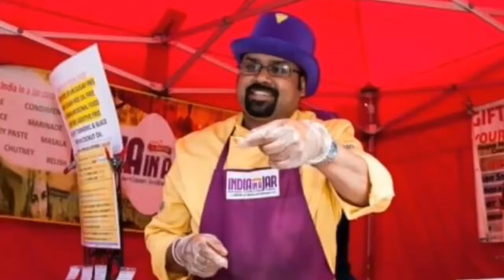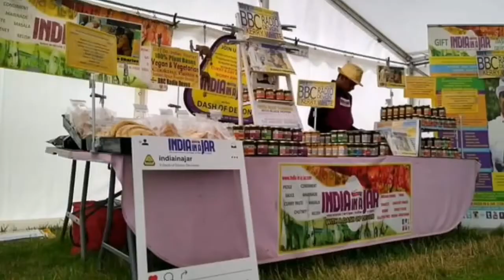Cook quick and easy Chicken Tikka at home using India in a Jar BBQ Tandoori Tikka recipe mix paste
Boneless Indian BBQ Chicken Tikka using India in a Jar ‘BBQ TANDOORI TIKKA PASTE’ & Yoghurt

Perfect for summer barbecues, Chicken Tikka is very tasty and easy to cook, it is healthy and makes for a perfect summer meal. Indian classic of yogurt- and spice-marinated chicken traditionally baked in a tandoor, or clay oven. This low-fat chicken recipe is packed full of flavour. It's quick to cook and the marinade does all the work and does not have a sauce. Chef Collin Pereira recreates the flavours of the classic BBQ Chicken Tikka using ‘India in a Jar’ BBQ TANDOORI TIKKA PASTE.

Cook quick and easy Chicken Tikka at home using India in a Jar BBQ Tandoori Tikka recipe mix paste from India in a Jar by Chef Collin Pereira.

Serves 6 to 8 – 1 kg meat
FAMILY PACK (One full jar can cook 2 kg of meat)

RECIPE FOR PREPARING BONELESS CHICKEN TIKKA (dry BBQ style dish without a sauce) – FAMILY PACK

Half a jar of ‘India in a Jar BBQ TANDOORI TIKKA PASTE’ for marinating 1 kg of meat.

1. In a mixing bowl add 240 grams of plain yougurt, 80 grams (half jar) of ‘India in a Jar BBQ TANDOORI TIKKA PASTE’ , 12 grams cooking salt, 1 tablespoon ginger paste, 1 tablespoon garlic paste, and mix well by hand or by using a whisk if required to break the lumps. Then add 1 kg cut boneless chicken pieces and mix well and keep covered in a refrigerator for at least 2 hours.

2. Pass the chicken pieces into a metal (or wooden) skewer and cook in a pre-heated oven at 200 degrees Celsius for 15 minutes or until tender. Turn the pieces and baste it with butter at intervals to keep the meat moist and juicy. Cook for another 4 minutes until the chicken is thoroughly cooked and has taken on a lightly blackened appearance. Cook further if you prefer a well-done tikka with burned edges. Alternatively, it can be cooked without skewers by placing them on a tray in the oven or BBQ.

GARNISH : Garnish with sliced raw onion rings and lemon wedges and enjoy with rice or bread and a raita and a salad. Delicious served with onion, tomato and coriander leaf salad and basmati rice.

TIPS: Cook further till the excess water evaporates if required. (Only if there is excess water from the yoghurt).

INGREDIENTS AND QUANTITY
a) On-the-bone or Boneless Chicken Breast 1kg for skewering
b) Natural Yoghurt – 240 grams
c) ‘India in a Jar’ BBQ TANDOORI TIKKA PASTE  - 80 grams (half jar)
d) Salt – 12 grams for a half jar of paste (or to taste)
e) The paste of Ginger and Garlic – 2 tablespoons (one each)
f) Melted Butter for Basting – 90 grams
g) Optional Lemon Juice – 1 tablespoon or Distilled vinegar.
h) Optional Honey – 1 Tablespoon

ADDITIONAL TIPS:
1. Any cut of meat can be used for preparing this dish. Usually, thighs, drumstick, breast portions are used.
2. Optional Lemon Juice – 1 tablespoon or Distilled vinegar or Optional Honey – 1 Tablespoon can be added to step one.
3. Chilli Powder or chili paste can be added to make it spicier.
4. One full jar of this paste can be used to cook 2 kg of meat. Half jar of ‘India in a Jar’ BBQ TANDOORI TIKKA PASTE is used to marinate 1 kg of meat. Multiply the ingredients to prepare 2 kg of meat and smaller portions can also be prepared by adjusting the ingredients proportionately.
5. Adjust the yogurt to paste ratio to make it more intense or vice versa.
6. It can be cooked with or without a skewer in the flame grill, grilled, roasted, pan-fried, charcoal oven, or traditional oven.
7. Lemon juice, vinegar, tamarind pulp, pineapple juice, etc.… (Approx. 12 tablespoons) can be used as a substitute alternative ingredient to yogurt.
8. Metal or wooden skewers can be used. Soak wooden skewers in water for 30 minutes before use. It can also be cooked in an oven without any skewers
9. Garnish with sliced raw onion rings and lemon wedges and enjoy with rice or bread and raita and a salad. Delicious served with onion, tomato and coriander leaf salad and basmati rice.